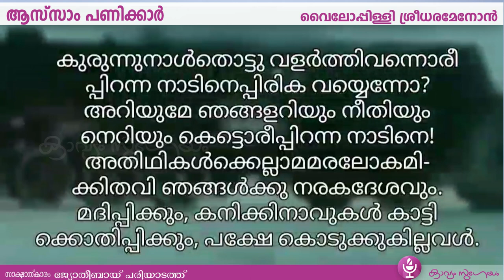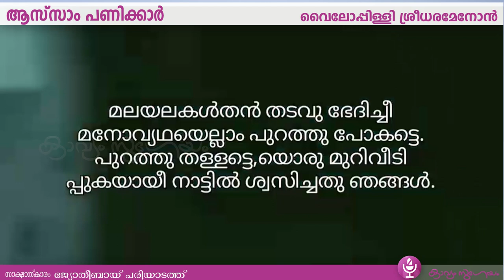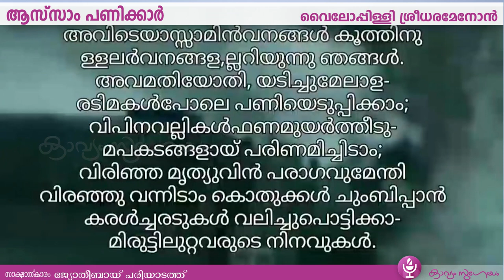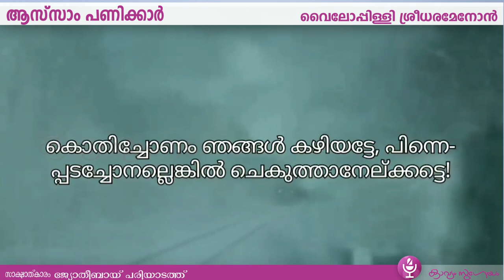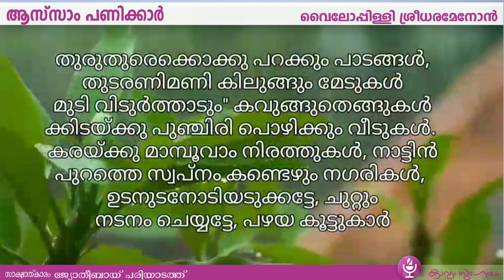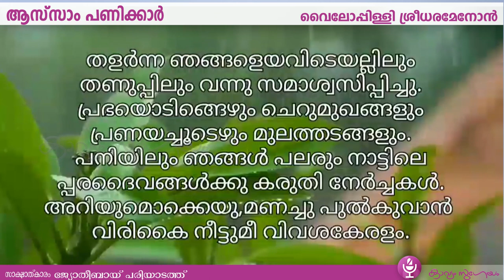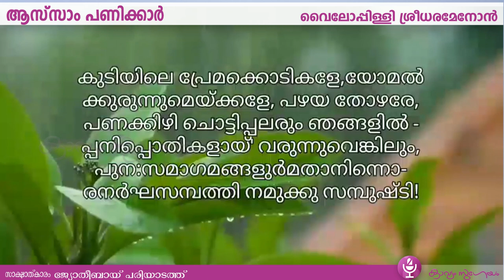ആസ്സാംപണിക്കാർ|Assaam Panikkaar |Vyloppilli Sreedhara Menon